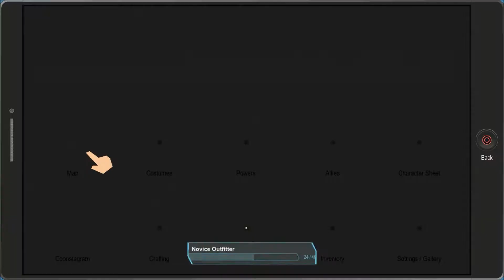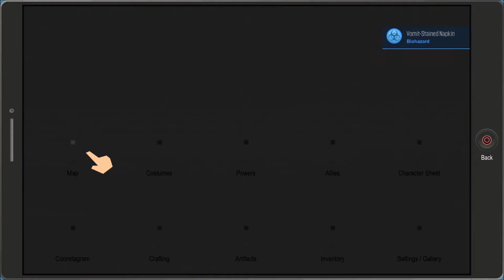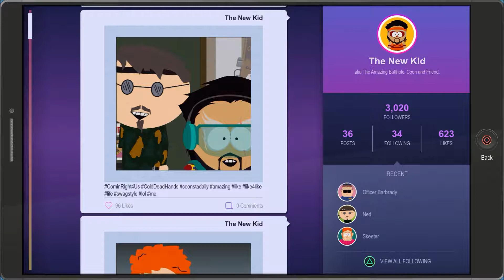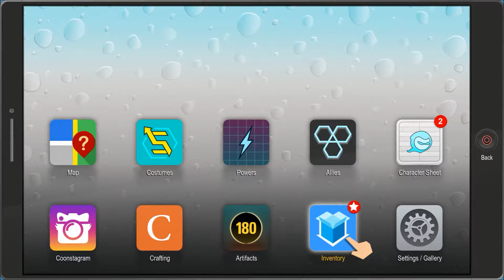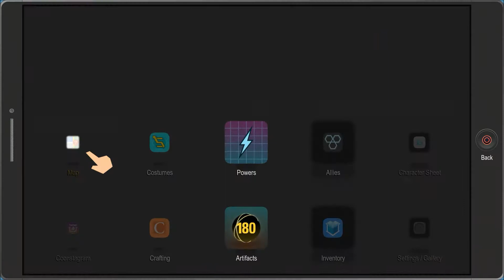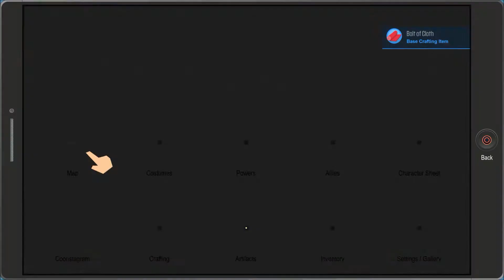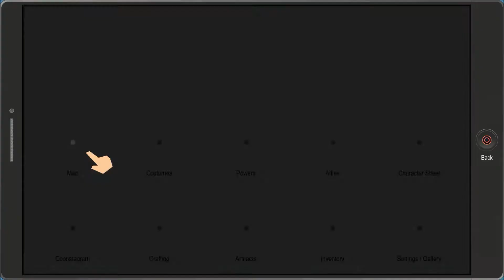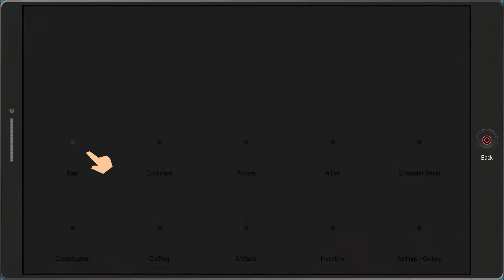Chicken Bitches Strike Back - SouthPark The Fractured But Whole - Gameplay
The Raisins girls are back and there causing major heart burn

Has Dan met his match? In this episode Dan comes face to face with the toughest Raisins bitches going. With an extra side of chicken wings comes double the pain to the chest. Watch as Dan fights the whole of Southpark and discovers more quests and friends to help. And a new hero enters the Frey.